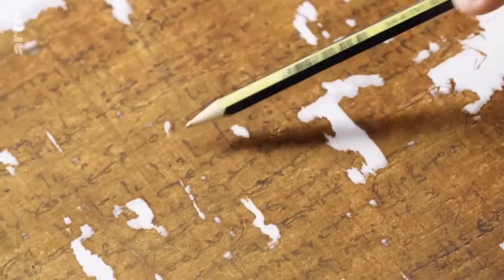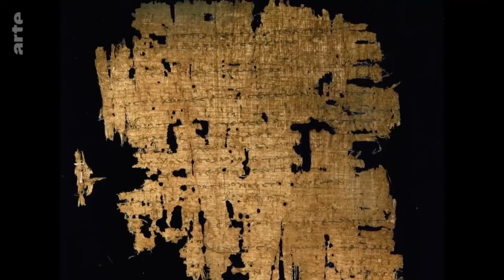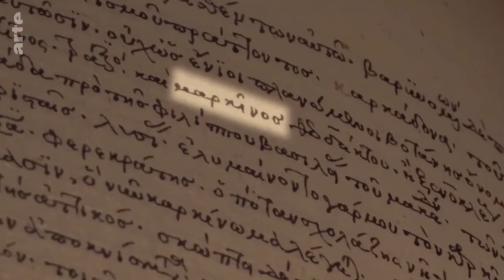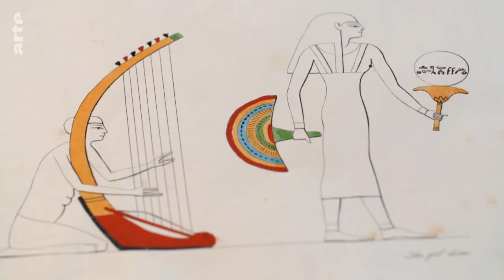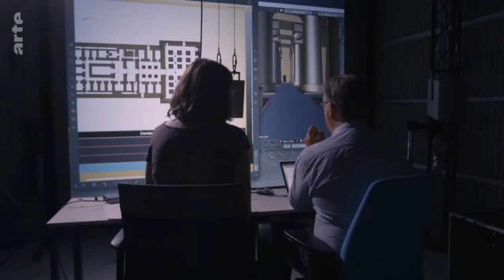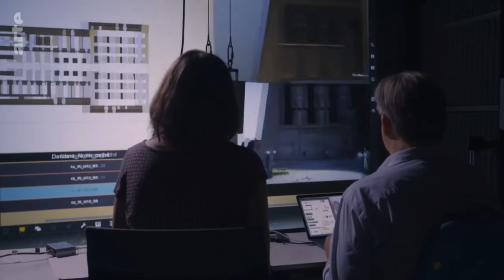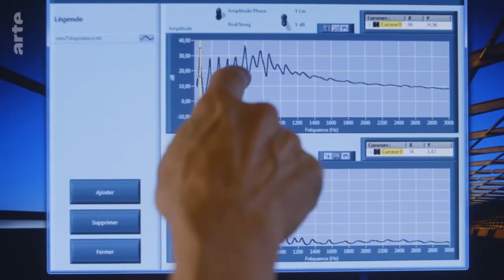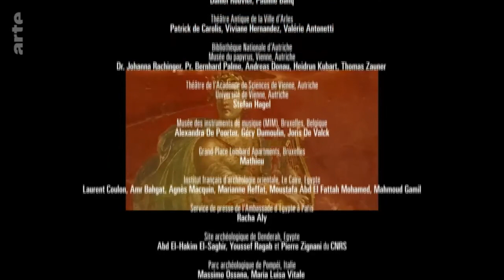A la recherche de la musique de l'antiquité